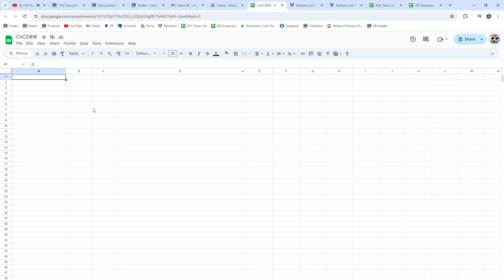Connor McDavid Platinum Rookie Hockey Chancer Break - CNC GB #21,818